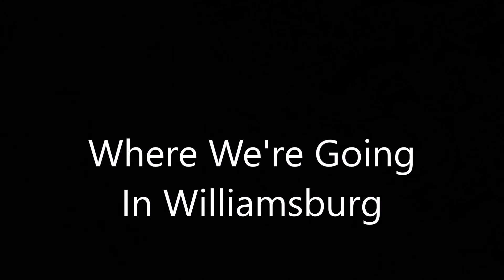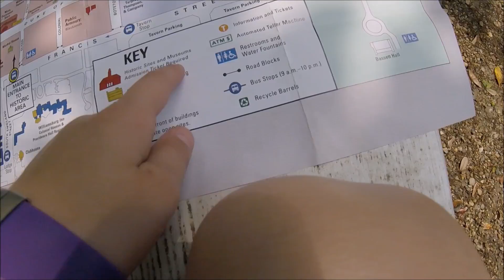2016-05-08 - William's Burg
This video was shot, directed, and edited by William. He's 8 and a half. He picked the music, decided where to cut scenes out, and figured out what to use for the titles. All I did was use the software while following his directions.